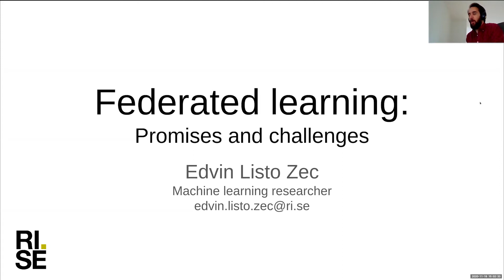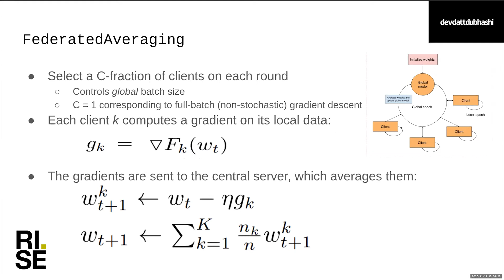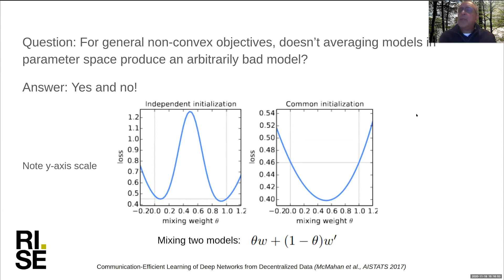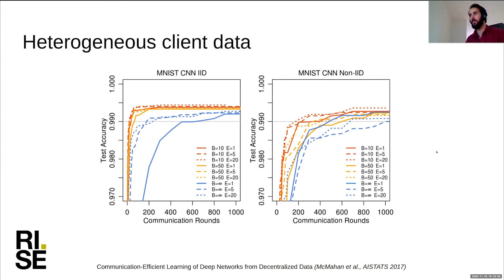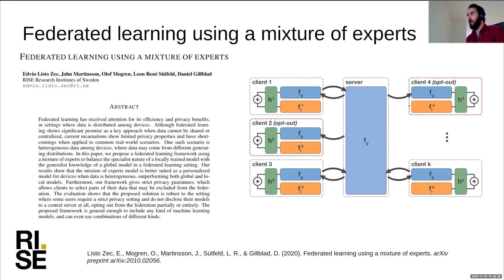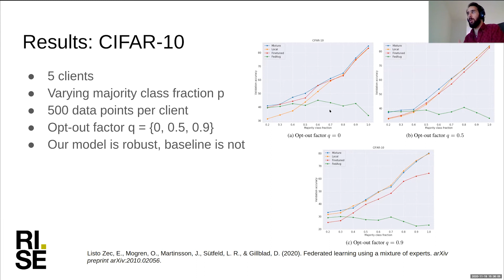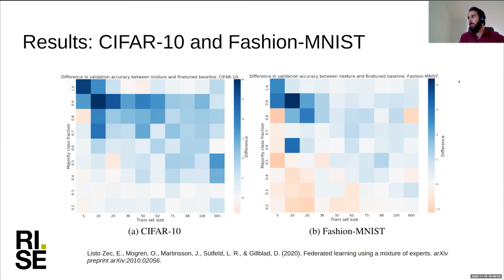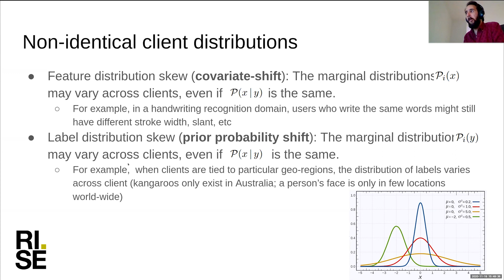Edvin Listo Zec: Promises and challenges of federated learning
Free online seminars on the latest research in AI artificial intelligence, machine learning and deep learning.
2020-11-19 Promises and challenges of federated learning  - Edvin Listo Zec, RISE
In this seminar Edvin talks about the challenges and promises of federated learning and covers distributed machine learning, privacy and deep learning and how the area requires a mixture of experts.